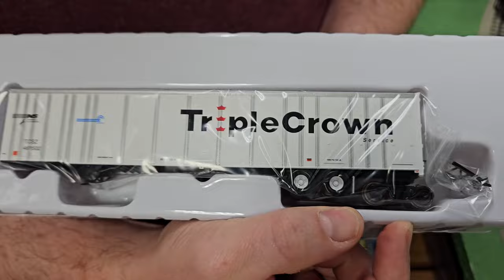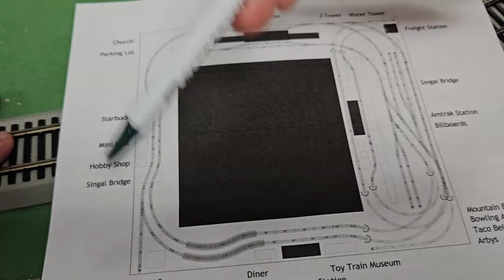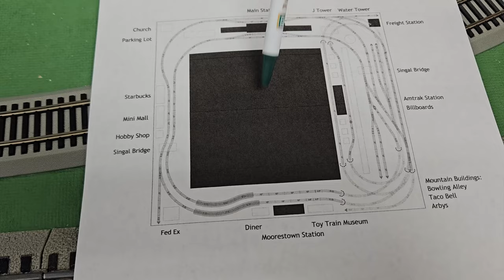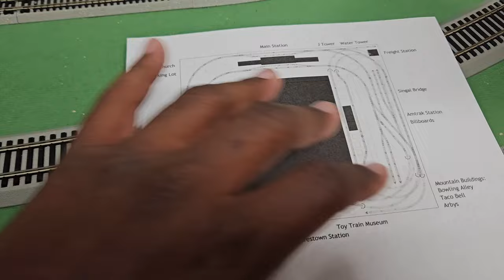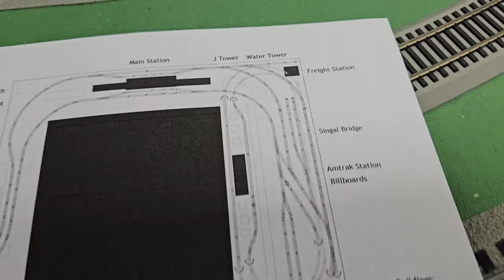Yankee Dabbler New Arrivals Scale trains, Bowser, Walthers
Scaletrains SXT38625 EMD SD40-3 CSX YN3 #4016 DCC & Sound N Scale
Scaletrains SXT38623 EMD SD40-3 CSX YN3 #4012 DCC & Sound N Scale
Scaletrains SXT33817 EMD SD40-2 Southern High Hood Dulux Lettering 3327K DCC & Sound N Scale
Scaletrains SXT38621 EMD SD40-3 CSX YN3 #4009 DCC & Sound N Scale
Scaletrains SXT38619 EMD SD40-3 CSX YN3 #4002 DCC & Sound N Scale
Scaletrains SXT38617 EMD SD40-2 UP Union Pacific Fast Forty #8099 DCC & Sound N Scale
Scaletrains SXT38615 EMD SD40-2 UP Union Pacific Fast Forty #8096 DCC & Sound N Scale
Scaletrains SXT38613 EMD SD40-2 UP Union Pacific Fast Forty #8094 DCC & Sound N Scale
Scaletrains SXT38611 EMD SD40-2 UP Union Pacific Fast Forty #8082 DCC & Sound N Scale
Scaletrains SXT38609 EMD SD40-2 UP Union Pacific Fast Forty #8080 DCC & Sound N Scale
Scaletrains SXT38607 EMD SD40-2 UP Union Pacific Fast Forty #8077 DCC & Sound N Scale
Scaletrains SXT33815 EMD SD40-2 Southern High Hood Dulux Lettering 3317L DCC & Sound N Scale
Scaletrains SXT33813 EMD SD40-2 Southern High Hood Dulux Lettering 3314H DCC & Sound N Scale
Scaletrains SXT33811 EMD SD40-2 Southern High Hood Gold Lettering 3240X DCC & Sound N Scale
Scaletrains SXT33805 EMD SD40-2 Chessie System B&O #7617 DCC & Sound N Scale
Scaletrains SXT33803 EMD SD40-2 Chessie System B&O #7615 DCC & Sound N Scale
Scaletrains SXT33801 EMD SD40-2 Chessie System B&O #7611 DCC & Sound N Scale
Scaletrains SXT33799 EMD SD40-2 Chessie System B&O #7607 DCC & Sound N Scale
Scaletrains SXT33797 EMD SD40-2 Chessie System B&O #7604 DCC & Sound N Scale
Scaletrains SXT33795 EMD SD40-2 Chessie System B&O #7600 DCC & Sound N Scale
Scaletrains SXT33793 EMD SD40-2 NS Burlington Northern #8023 DCC & Sound N Scale
Scaletrains SXT33791 EMD SD40-2 NS Burlington Northern #8019 DCC & Sound N Scale
Scaletrains SXT33789 EMD SD40-2 NS Burlington Northern #8014 DCC & Sound N Scale
Scaletrains SXT33787 EMD SD40-2 NS Burlington Northern #7048 DCC & Sound N Scale
Scaletrains SXT33785 EMD SD40-2 NS Burlington Northern #7041 DCC & Sound N Scale
Scaletrains SXT33783 EMD SD40-2 NS Burlington Northern #7035 DCC & Sound N Scale
Scaletrains SXT33781 EMD SD40-2 NS Norfolk Southern #3234 DCC & Sound N Scale
Scaletrains Rivet Counter SXT33779 EMD SD40-2 NS Norfolk Southern #3233 DCC & Sound N Scale
Scaletrains SXT33777 EMD SD40-2 NS Norfolk Southern #3229 DCC & Sound N Scale
Scaletrains SXT33775 EMD SD40-2 NS Norfolk Southern #3224 DCC & Sound N Scale
Scaletrains SXT33773 EMD SD40-2 NS Norfolk Southern #3216 DCC & Sound N Scale
Scaletrains SXT33771 EMD SD40-2 NS Norfolk Southern #3209 DCC & Sound N Scale
Walthers 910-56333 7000CF Wood Chip Hopper SOU Southern #134432 (black) HO Scale
Walthers 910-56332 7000CF Wood Chip Hopper SOU Southern #134346 (black) HO Scale
Walthers 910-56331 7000CF Wood Chip Hopper SOU Southern #133701 (black) HO Scale
Walthers 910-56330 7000CF Wood Chip Hopper SOU Southern #133613 (black) HO Scale
Walthers 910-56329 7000CF Wood Chip Hopper SOU Southern #133550 (black) HO Scale
Walthers 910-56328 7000CF Wood Chip Hopper SOU Southern #133539 (black) HO Scale
Walthers 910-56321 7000CF Wood Chip Hopper NS Norfolk Southern #199468 HO Scale
Walthers 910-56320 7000CF Wood Chip Hopper NS Norfolk Southern #199456 HO Scale
Walthers 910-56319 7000CF Wood Chip Hopper NS Norfolk Southern #199430 HO Scale